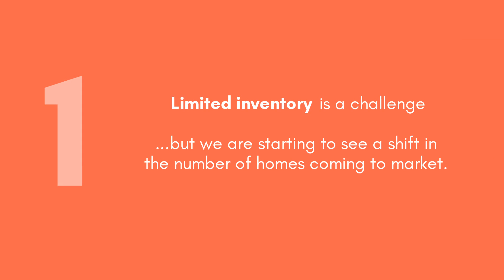Top 3 Myths Holding Back Buyers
Many buyers are worried about finding a home they like or being able to afford a home as interest rates continue to rise. If you're a potential homebuyer who's on the sidelines because of what you're hearing in the media, let's get together to debunk three of the biggest myths about our current housing market.